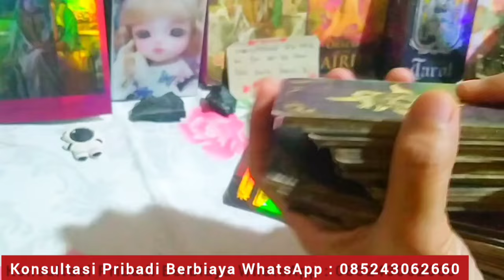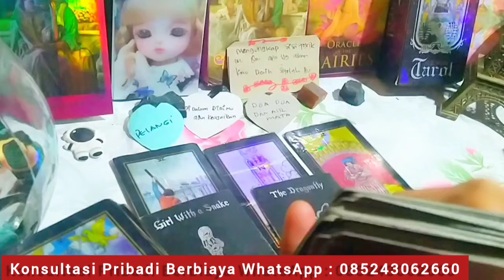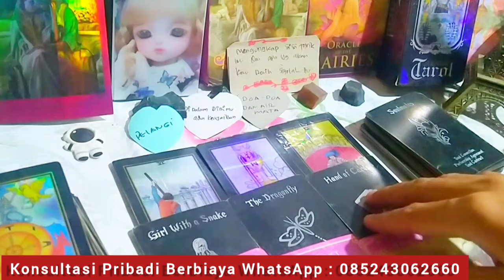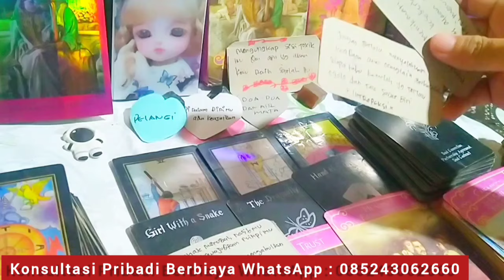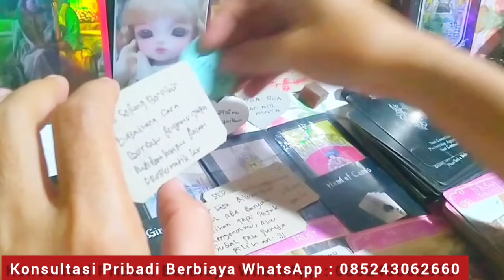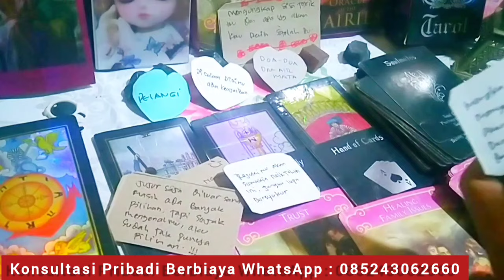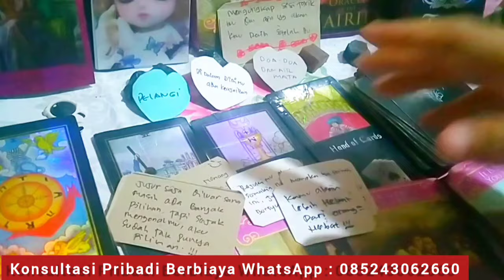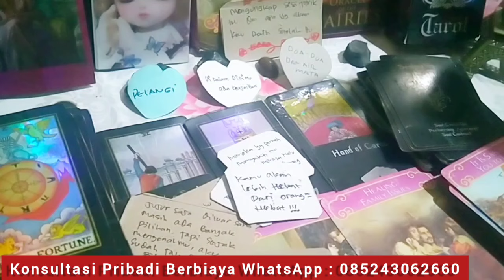SAGITARIUS ♐ DAN YANG AKAN KAU RAIH SETELAH ITU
General love reading zodiak SAGITARIUS ♐ DAN YANG AKAN KAU RAIH SETELAH ITU

Ramalan cinta zodiak SAGITARIUS ♐ DAN YANG AKAN KAU RAIH SETELAH ITU